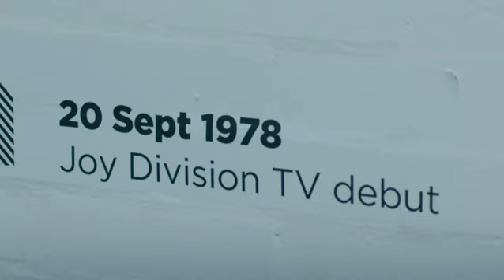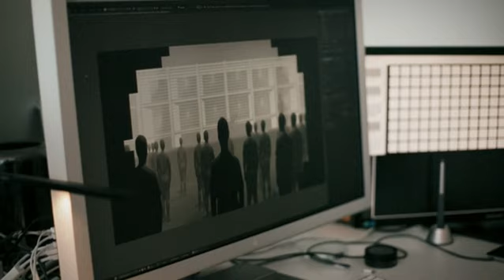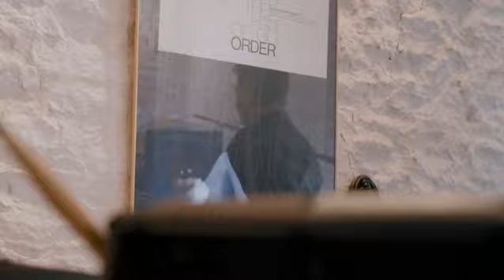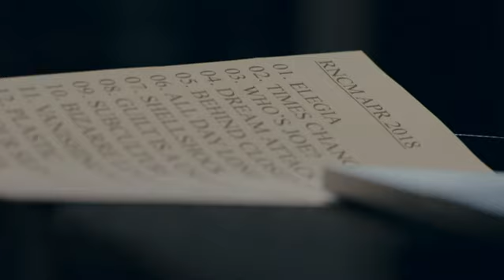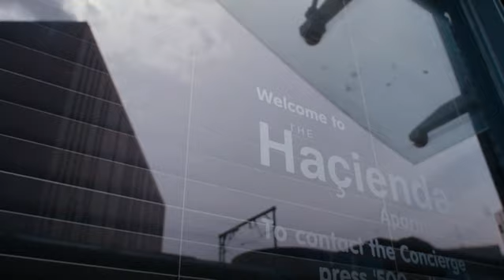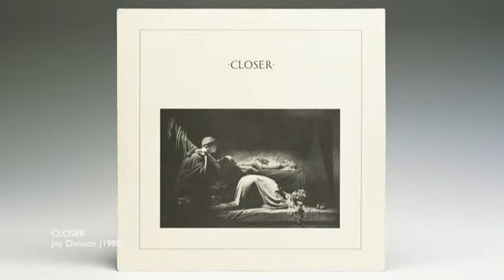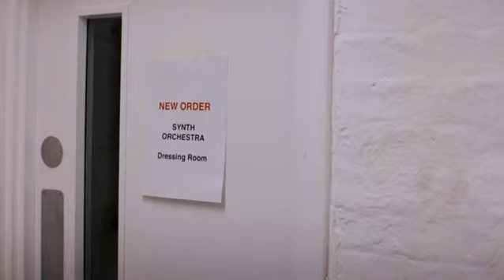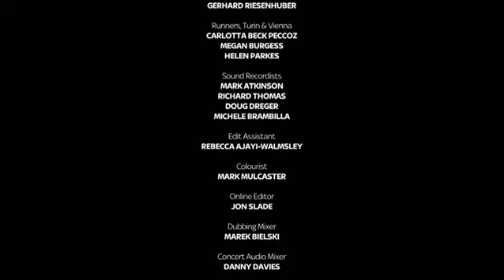New Order Decades 2018